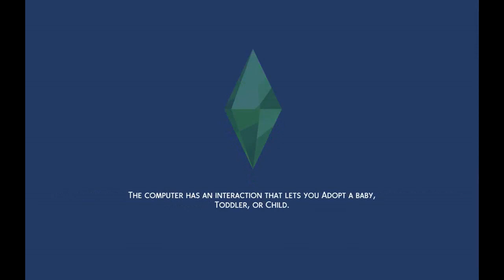Raising Jeff the killer ep 71